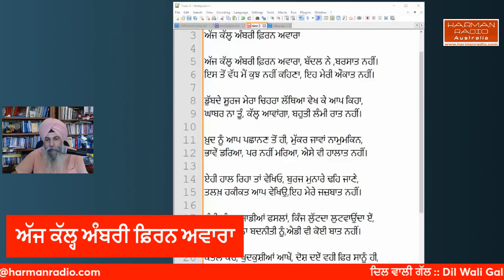Vichaar ਅੱਜ ਕੱਲ੍ਹ ਅੰਬਰੀ ਫ਼ਿਰਨ ਅਵਾਰਾ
Farmer conditions and future of farm produce